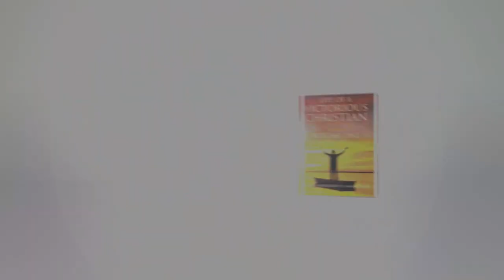HEALING TESTIMONY after a moment of Prophecy and Deliverance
A Couple were located by Apostle JB Makananisa during an epic moment of Prophecy and Deliverance.

Amongst other things, the wife was told about the pains that occurred in her abdomen and after receiving prayers, she came to Testify of the Goodness of the Lord upon her life for her Healing.

Watch and Be Encouraged; there is no situation that can escape the Lord’s Compassion.